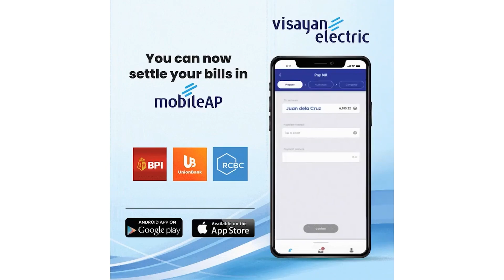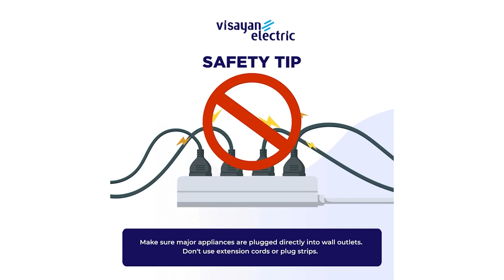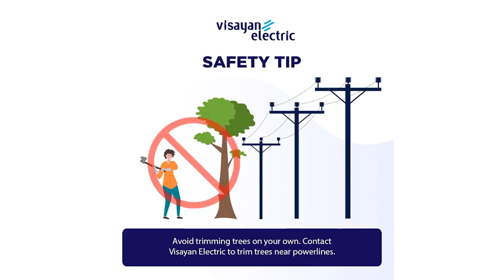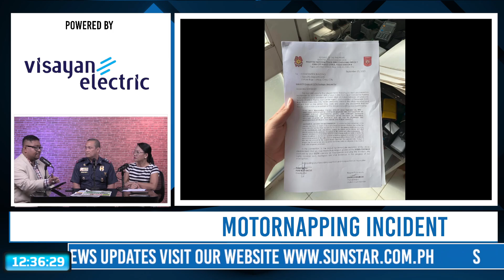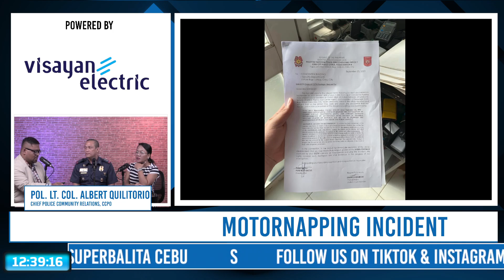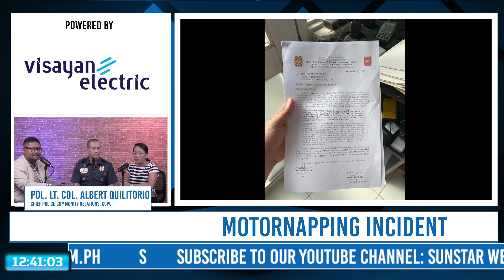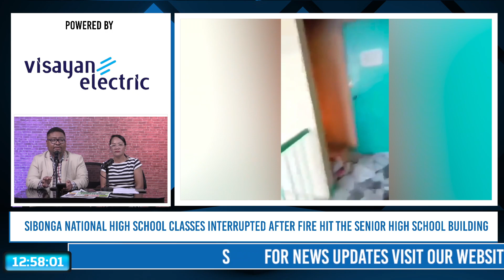Unsa man ang mga kalihokan nga maisip nga premature campaigning?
Dunay usa ka Sangguniang Kabataan official nga giingong gisumbag sa usa ka barangay councilor sa Kamagayan, Cebu City.

Atong paminawon ang iyang estorya.

Nagkaduol na ang BSKE karong October 30.

Atong sayron pinaagi ni COMELEC Cebu Province Spokesman Omar Sharif Mamalinta.

Kana ug uban pa sa Beyond the Headlines.